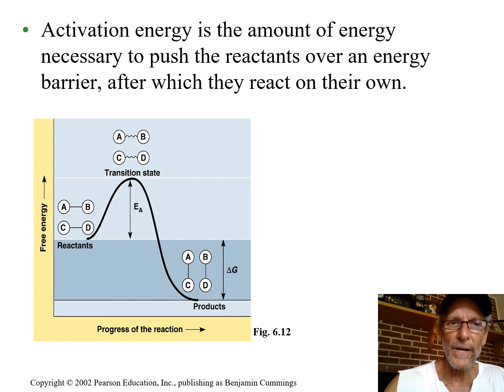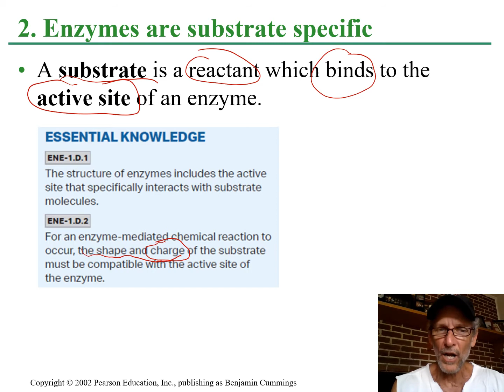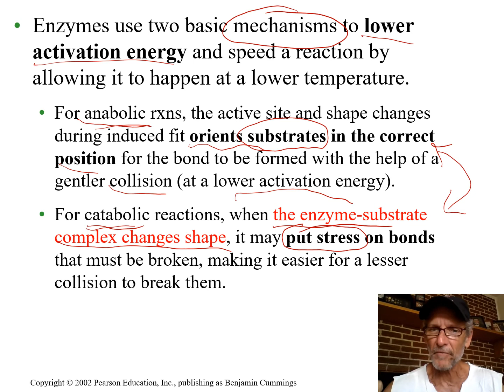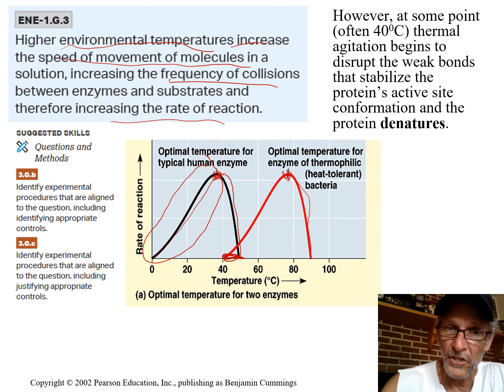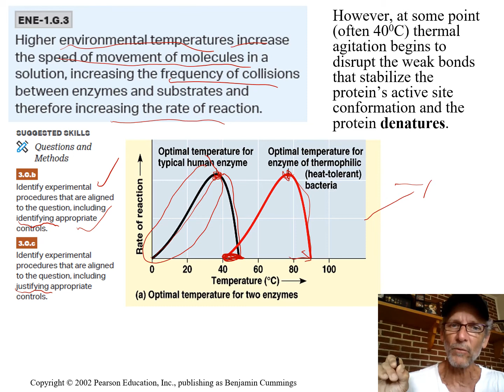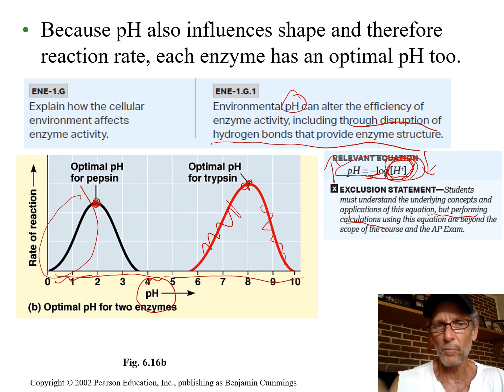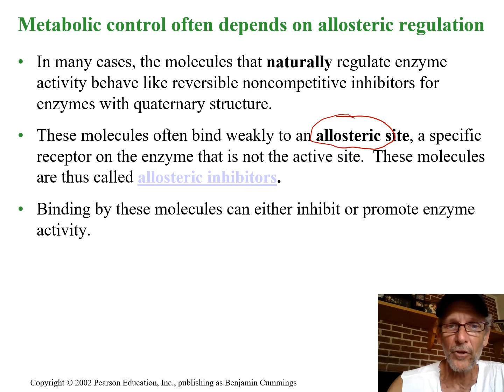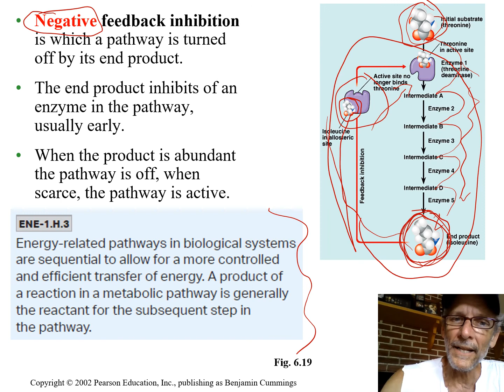Unit 3 3 1 3 3 Enzymes video